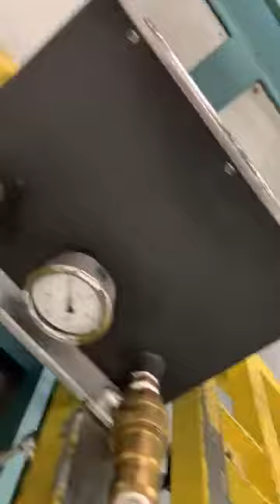Plastimach Used Thermoformers, CNC Routers, Die Cutters, Extruders, and Vacuum Forming Equipment